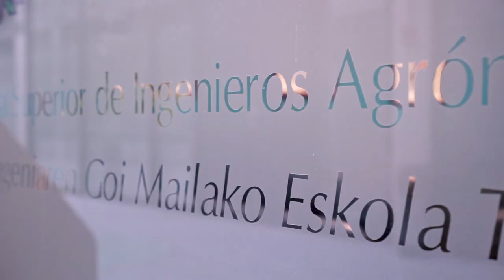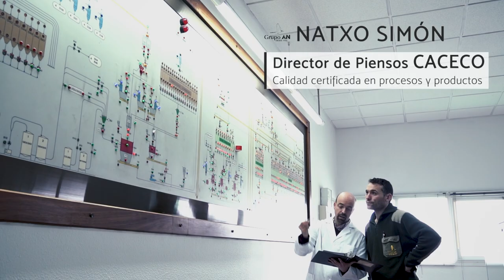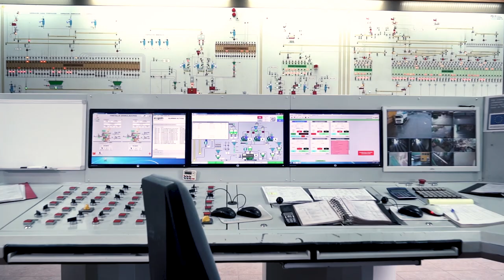Prácticas en empresa con la Cátedra Grupo AN de la UPNA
El Grupo AN mantiene una Cátedra con la Universidad Pública de Navarra (UPNA) a través de la cual el alumnado de la institución académica puede realizar prácticas curriculares, desarrollar sus trabajos de fin de estudios o de doctorado, entre otras muchas actividades, en una de las empresas agroalimentarias más importantes del país. En este vídeo, se ofrece al detalle la experiencia narrada por sus protagonistas.